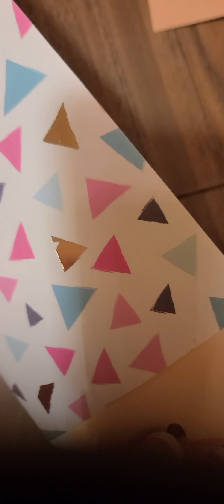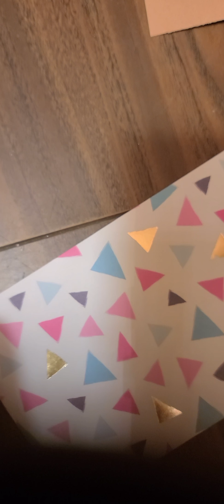May swap # 18